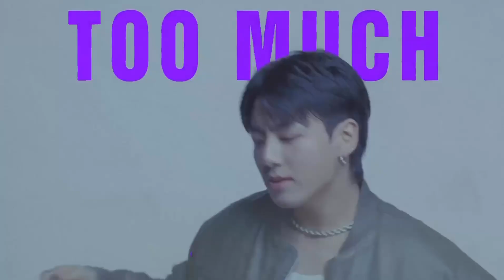The Kid Laroi Instagram Reels Update | see in description